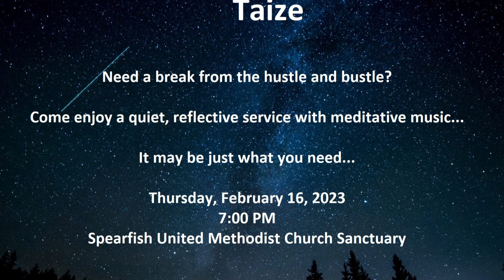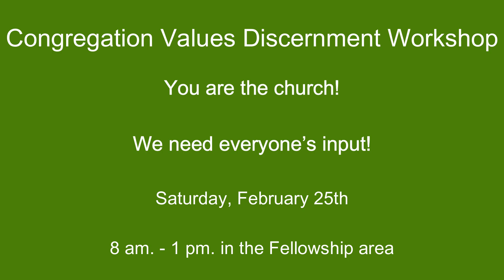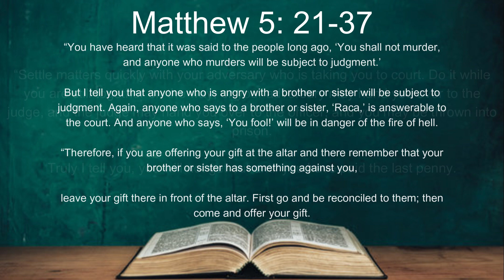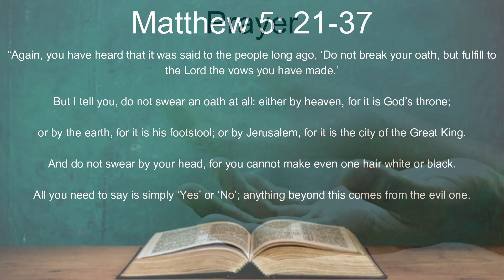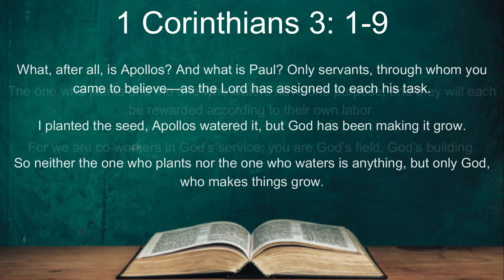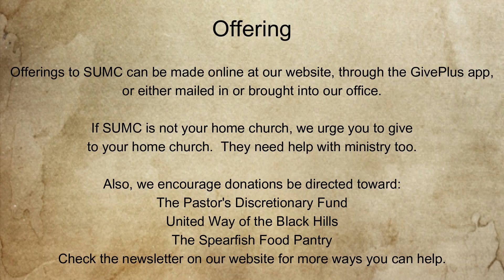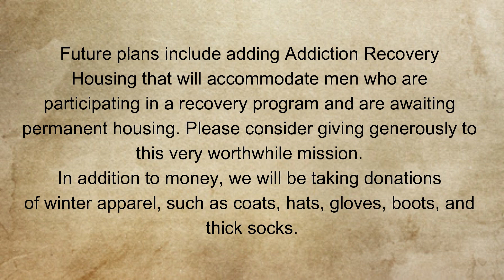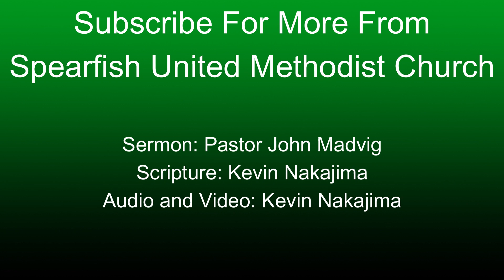2/11-2/12/2023: Worldly Infants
Just the Sermon for 2/11-2/12/2023

Pastor John Madvig